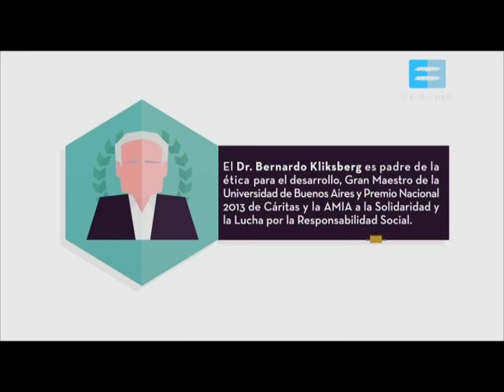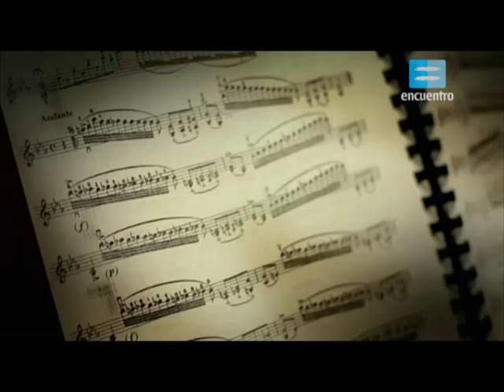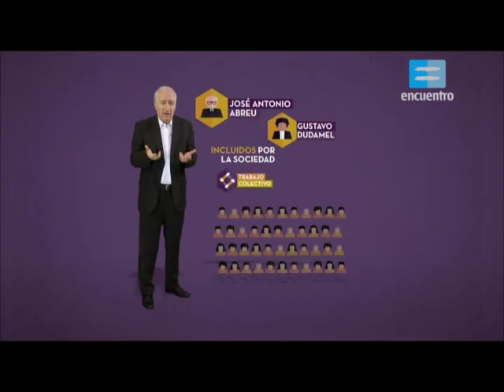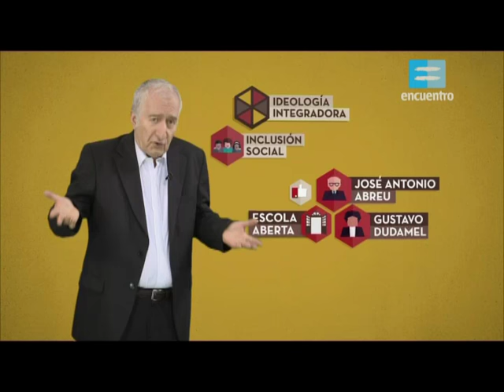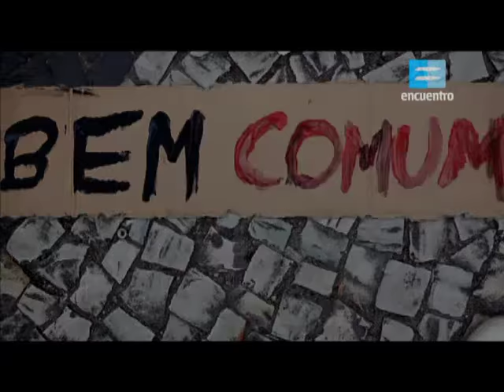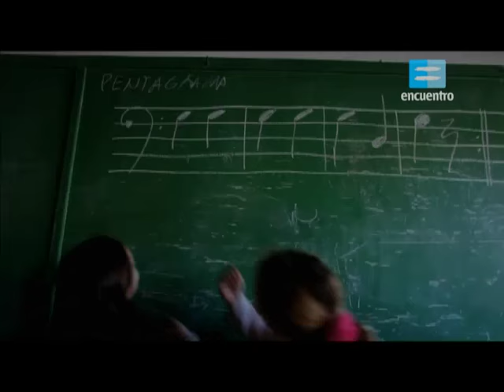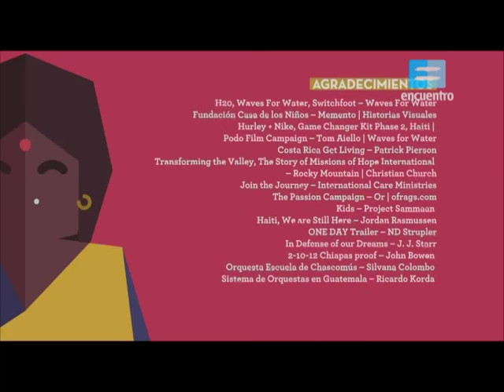[33] La función social del arte. EL INFORME KLIKSBERG II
Corrían los años ochenta cuando, en la cumbre de su carrera musical, el venezolano José Antonio Abreu decidió compartir su conocimiento con los más necesitados de su país para cambiar el futuro marginal de miles de jóvenes. La Orquesta Sinfónica Simón Bolívar se convirtió en una realidad alimentada día a día por esos niños devenidos adultos. Y Gustavo Dudamel, su principal emergente, en un ícono mundial de la música sinfónica.